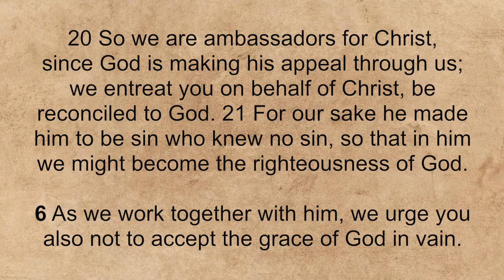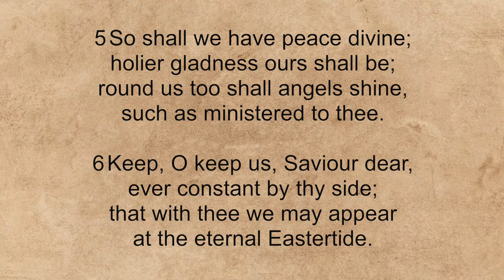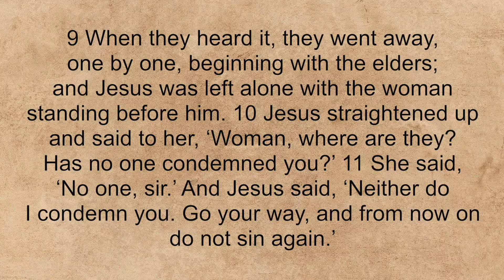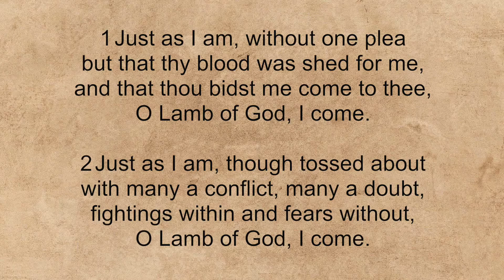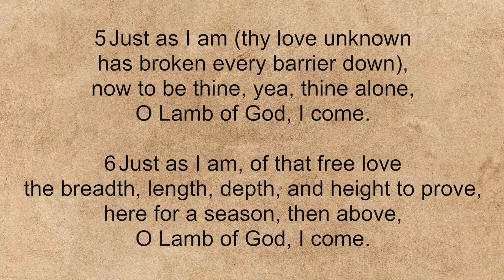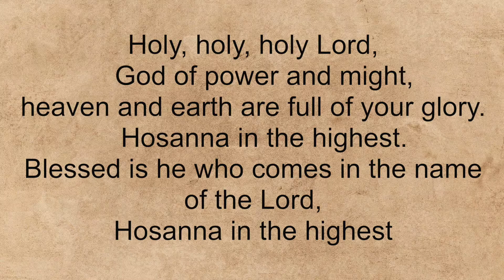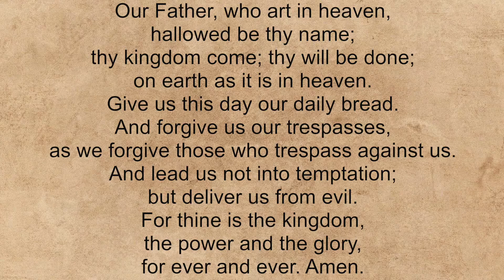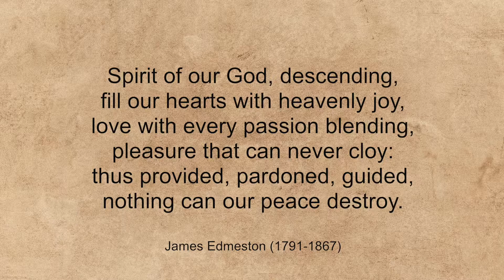A service of Holy Communion for Ash Wednesday 2021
Rhoda leads our service of Holy Communion for Ash Wednesday 2021.

used under CCLI license number 592421 including copyright, streaming, PPL, PRS and video.